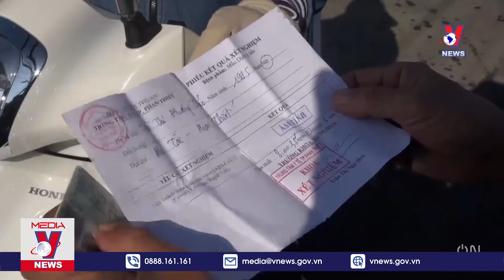TP Phan Thiết Lập Chốt Kiểm Dịch Tại Vùng Đỏ Và Vùng Cam VNEWS